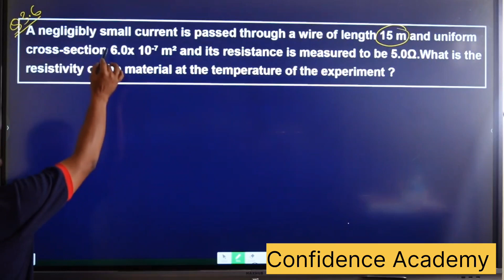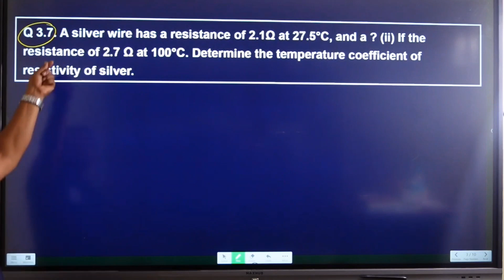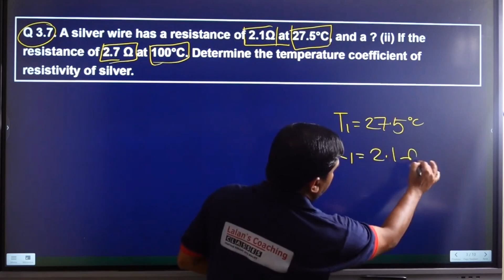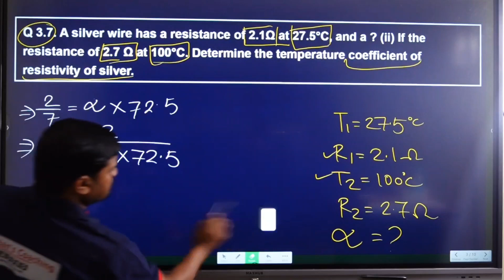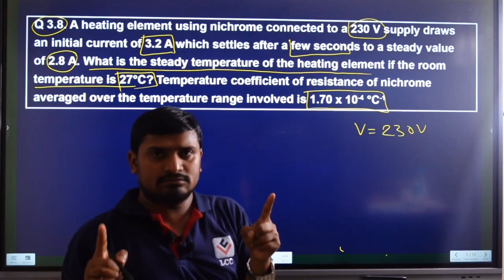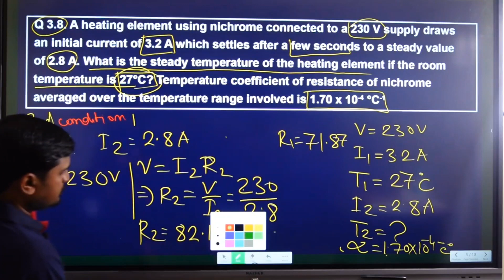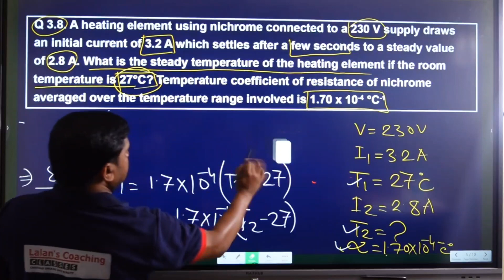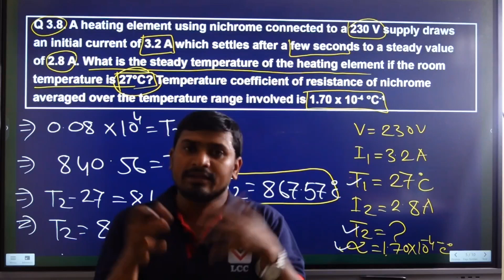"Current Electricity Exercise - CBSE & State Board | Class 12 Physics"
The storage battery of a car has an emf of 12 V. If the internal resistance of the battery is 0.4 Ω, what is the maximum current that can be drawn from the battery?

Current Electricity
Electrical Circuits
Ohm's Law
Kirchhoff's Laws
Series and Parallel Circuits
Electrical Resistance
Voltage and Current
CBSE Board
State Board
Class 12 Physics
Physics Exercise
Electrical Measurements
Exam Preparation
Circuit Analysis
Class 12 Science
Physics Tutorial
High School Physics
Physics Practice Problems
Current Electricity Problems
Class 12 Board Exam
Electric Current Explained
Physics Study Material
Class 12 Exam Prep
Physics Homework
Class 12 Physics Practical